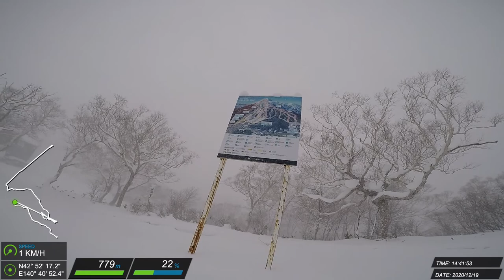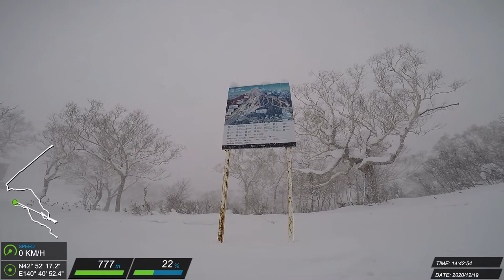20201219 二世谷 滑雪紀錄 #4 (J)